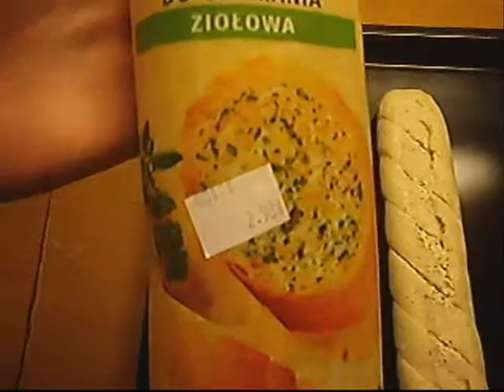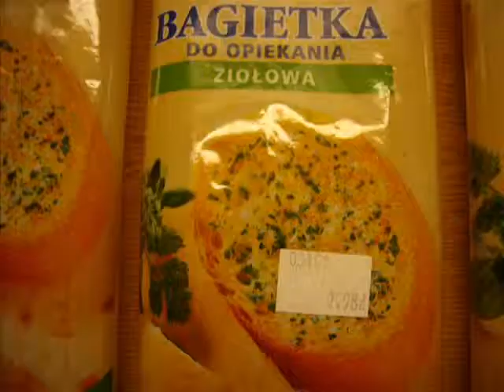ZUCZEK93 - Bułki (Szybka kolacja)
Filmik nie łamie żadnych praw autorskich. Materiały(zdjęcia, filmiki, obrazy itp) wykorzystane w filmie są mojego autorstwa lub mam pozwolenie na ich upowszechnianie.